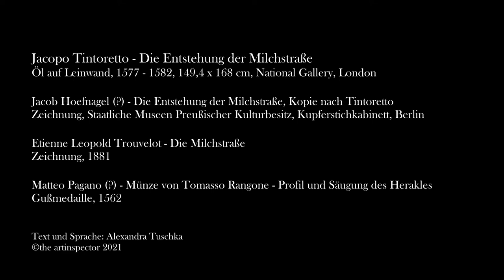Jacopo Tintoretto - Die Entstehung der Milchstraße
Unterstütze uns!

In einem himmlischen Bett hatte Juno gerade noch geschlafen, als sie ein Zwicken in ihrer Brust spürt. Als sie erwacht, bemerkt sie, dass niemand anderes als ihr eigener Ehemann ein fremdes Kind zum säugen an ihre Brüste gehalten hat. Der Junge ist durstig und trinkt gierig. Sie weicht heftig zurück. Aus dieser Bewegung heraus spritzt ihre Milch in beide Richtungen. Nach oben – hier entsteht die Milchstraße. Nach unten – hier entstehen weiße Lilien.